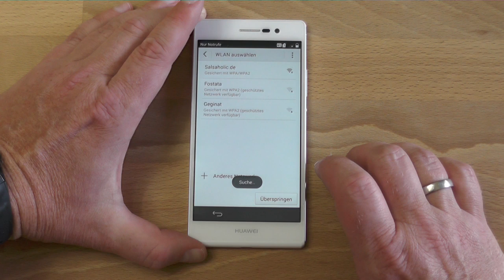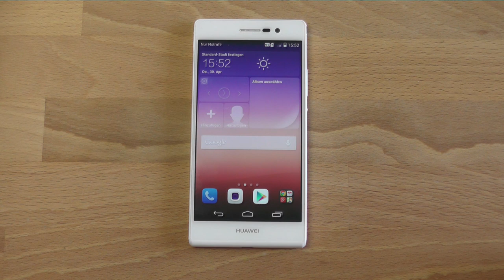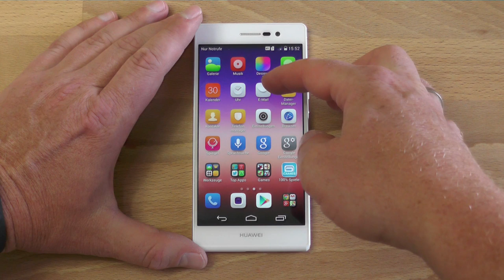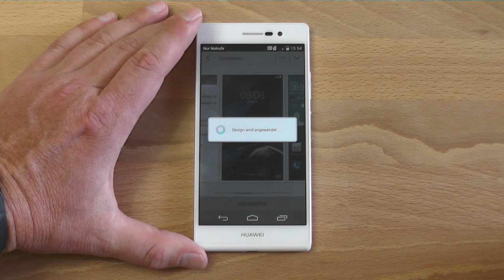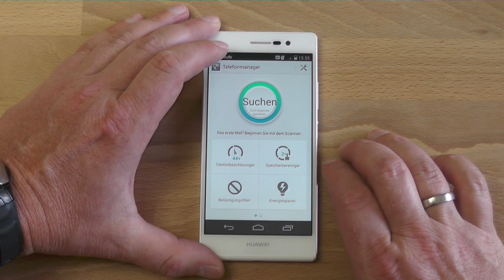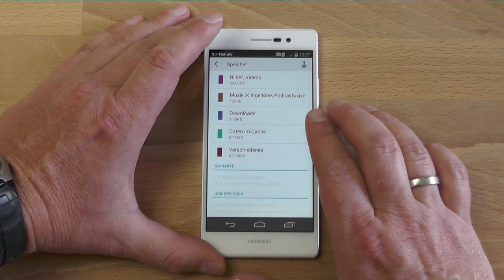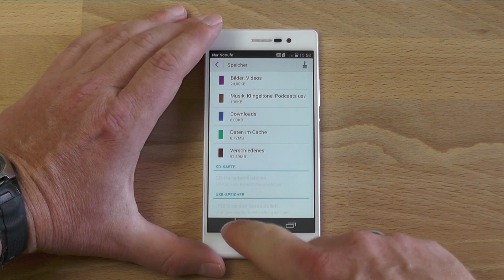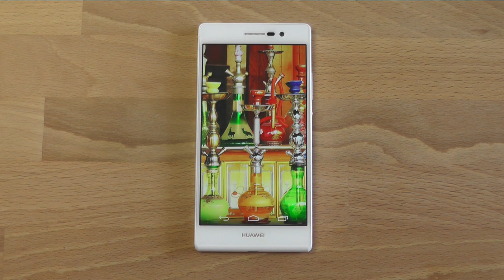Huawei Ascend P7 Unboxing und erste Eindrücke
Unboxing und erste Eindrücke des schicken Flachmanns von Huawei, der auch technisch mit Full-HD, Quadcore-CPU, 2GB RAM, LTE, NFC usw. beeindrucken kann.

Sprache: Deutsch